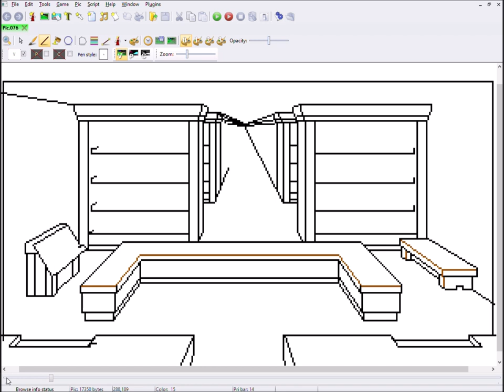Pixel Art Time Lapse - Library Interior - Betrayed Alliance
Here's a time lapse video of my working process of the remaking of the Library Interior background for the book 1 of the Betrayed Alliance game by Ryan Slattery.